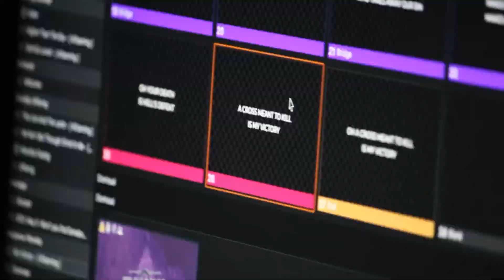Why I Serve - Tech & Worship